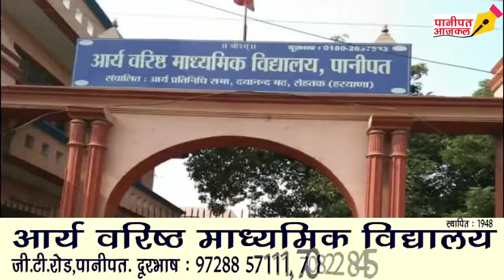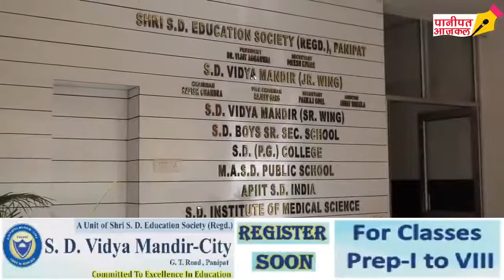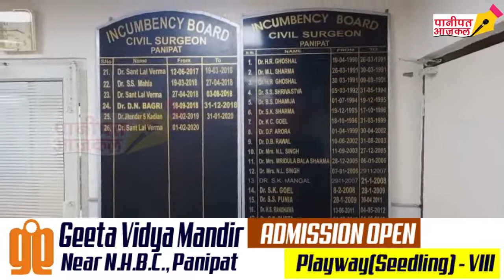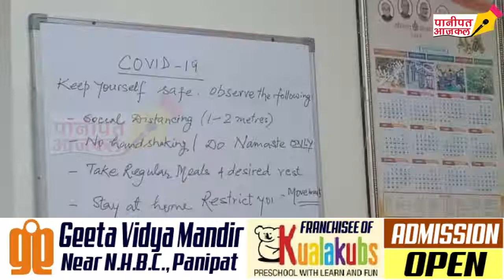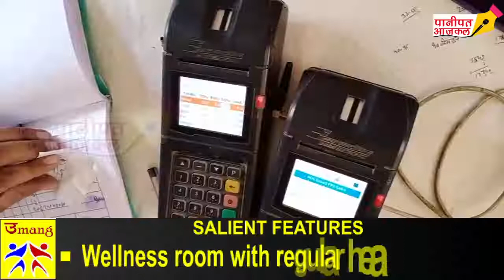PANIPAT AAJKAL 21 MAY 2020